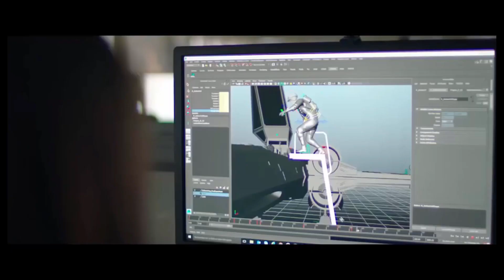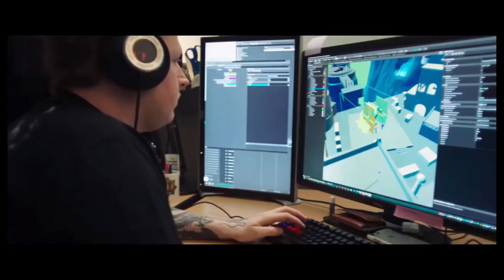Star Wars Project Orca cancelled by EA for a smaller 2020 release. What will it be?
Once again EA has screwed us with the terrible decisions regarding their handling of the star wars franchise. I hope Disney wises up and prevents another disaster like ragtag, orca and Visceral